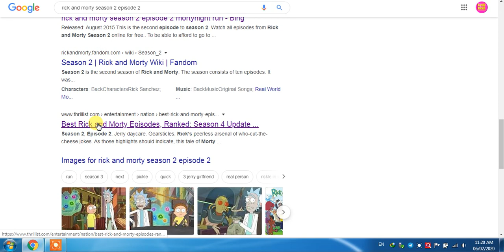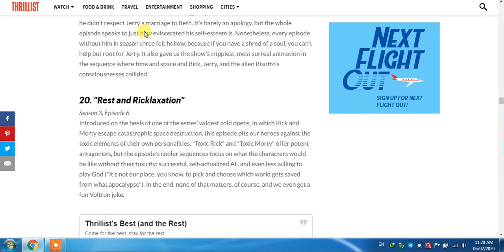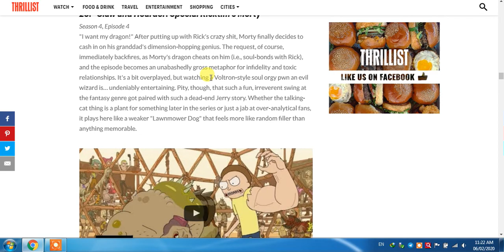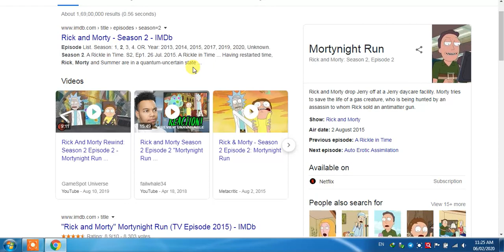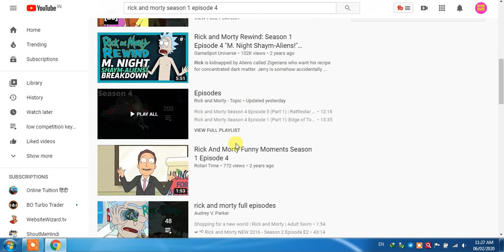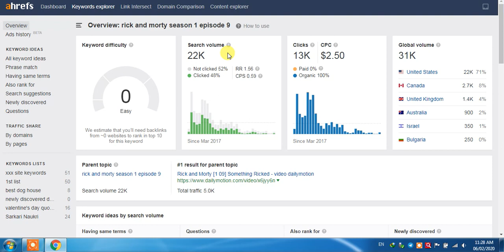rick and morty season 2 episode 6 keyword research king | high cpc keywords for blogging 2020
Top 2020 Keyword

low competition keywords for jobs website | 2020 jobs website keyword research | rank in google

Best Blogging Keywords For USA Traffic In 2020 | High $1  CPC  Keyword Research For UK Traffic